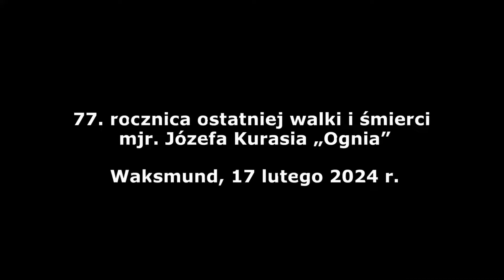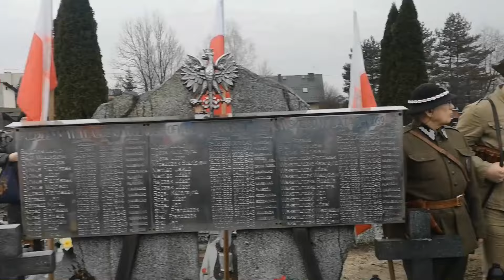Pamięci mjr. Józefa Kurasia "Ognia", Waksmund 2024